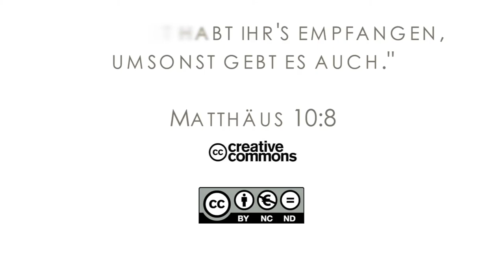15Q03 / 02-00 Jeremia